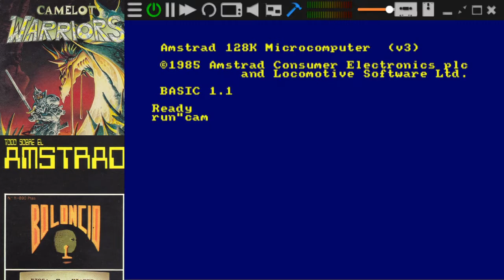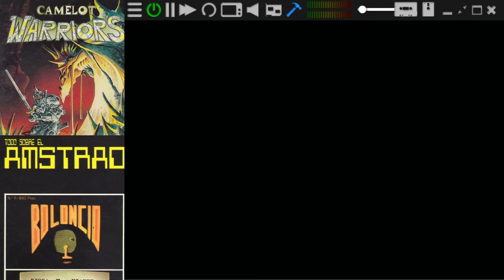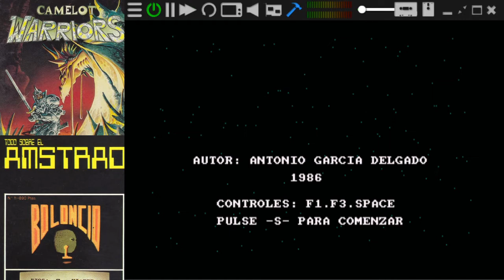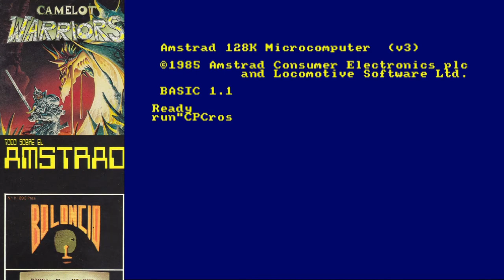Cepeceros Episodio 174 - Camelot Warriors y Boloncio con JGN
Bienvenidos a Cepeceros, un podcast en Mode 0 para amantes del píxel ladrillo. En esta ocasión nos acompaña Javier García Navarro, con quien repasamos un clasicazo como Camelot Warriors y un juego indescriptible como Boloncio. Conoceremos la relación personal de nuestro invitado con ambos juegos y que recuerdos y sensaciones le despierta.

Toda la info sobre los juegos y nuestro invitado en nuestra web